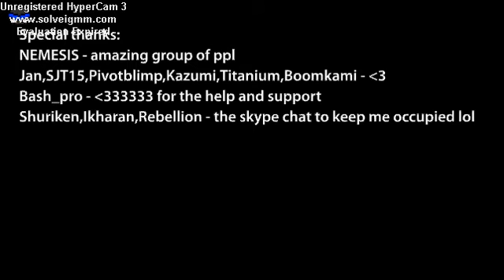Minecraft Stickman Showdown